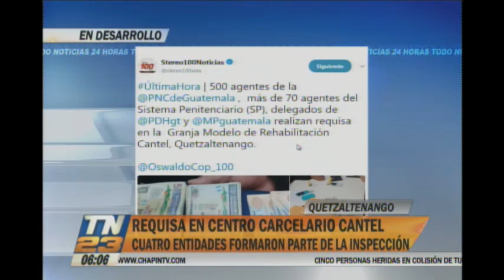Requisa en centro carcelario Cantel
Cuatro entidades formaron parte de la inspección
500 agentes de la PNC de Guatemala y más de 70 agentes del Sistema Penitenciario desarrollaron unos operativos en la Granja Modelo de Rehabilitación Cantel en Quetzaltenango.